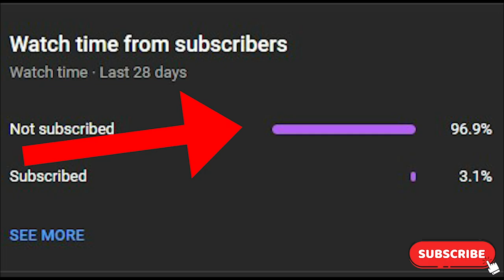gta san andreas dyom missions #903 mission sfpd attack